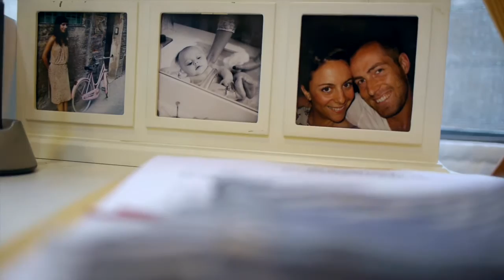Meet Laura & Jason Odell - Silverlake Boutique Owners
A day-in-the-life of Jason and Laura Odell, owners of the Silverlake boutique, Bucks & Does See a glimpse into their daily work and home life from their Sunset Junction office to their beautiful Silver Lake home.  Jason and Laura talk shop and what's really important in their daily lives.